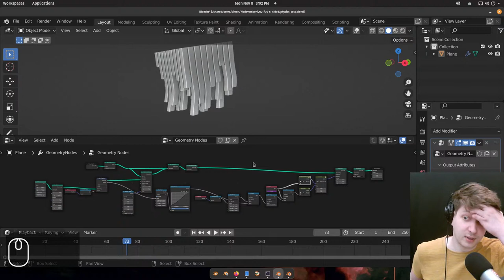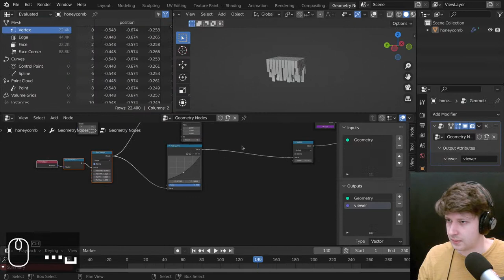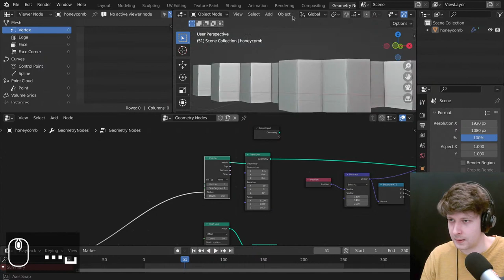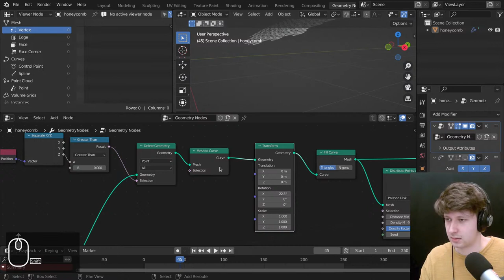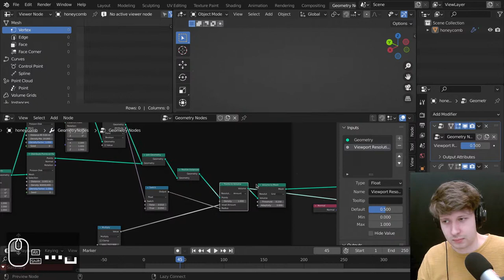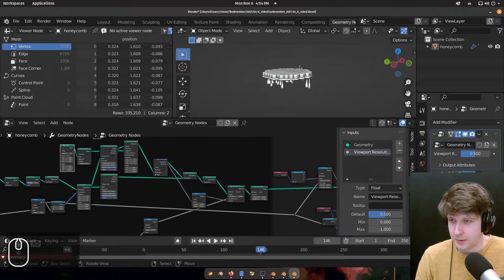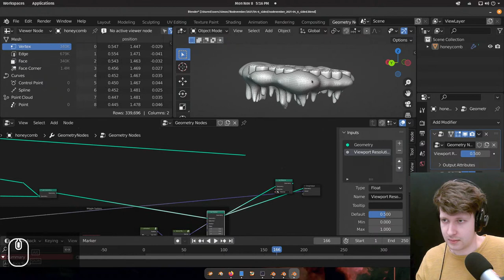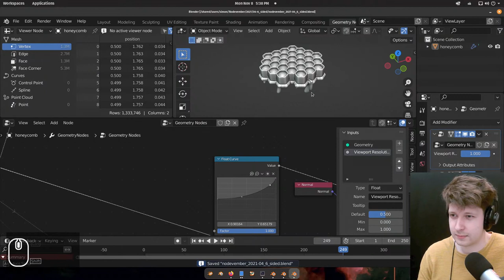nodevember with Simon Thommes | Day 7-8 | '6 Sided'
nodevember is an online initiative to bring people together and create all sorts of cool things with nodes.
I have been participating in this event since it was started in 2019, focussing mainly on shading nodes. This year I want to take the opportunity and use mainly the newly revamped geometry nodes system, that I have also been involved with developing at the Blender headquarters.
This will not be the most organised workflow in terms of teaching, so bear that in mind, but I hope we can just use this as a means to learn together, so ask plenty of questions. Suggestions are always welcome! :)

Links:
- Learn about the nodevember event:

Specs:
- Operating System: Linux Pop!_OS
- Memory:  32 GiB RAM
- GPU: GeForce GTX 980
- Processor: Intel Core i7-6800K CPU